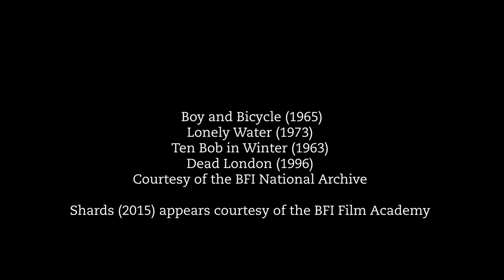Sign up to BFI Education's new course: How to Make a Short Film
Sign up to our new online course on filmmaking! This free four-week FutureLearn course is designed to take you through the basic processes of planning, shooting, editing and sharing a short film.

You will learn by interrogating a wide range of British films including work from the BFI Film Academy, archive titles from the BFI National Archive, and videos specially created by course leader, Tom Barrance of Learnaboutfilm.com.

This course is for anyone with a passion for film and filmmaking, but of special interest to film and media teachers and their students.